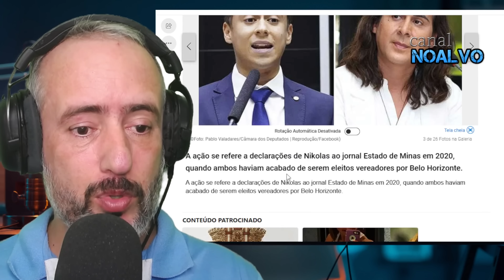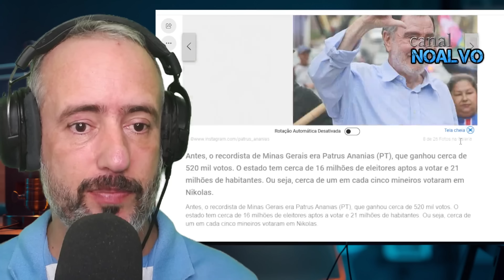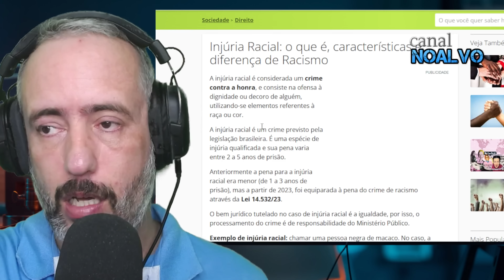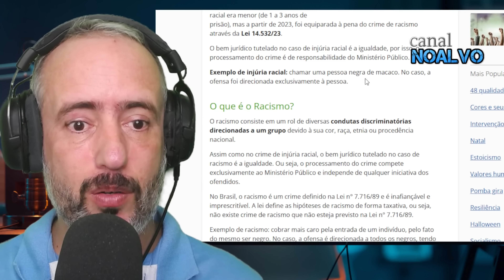DEPUTADO NIKOLAS FERREIRA PODE SER PRESO, URGENTE 2024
👉 QUER TER UMA VIDA GRANDEMENTE ABENÇOADA POR DEUS ATRAVÉS DE UMA ORAÇÃO EFICAZ?, ENTÃO DESCUBRA COMO

00:00 : Bem-vindo ao NoAlvo
00:05 : SE INSCREVE ATIVE O SININHO E DEIXE O LIKE!!!